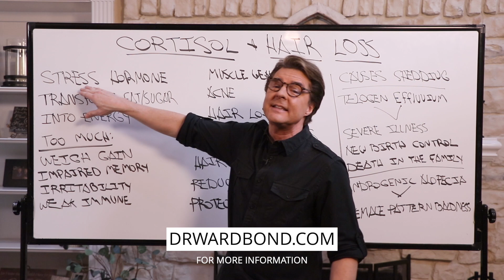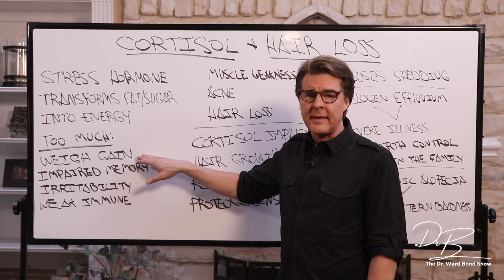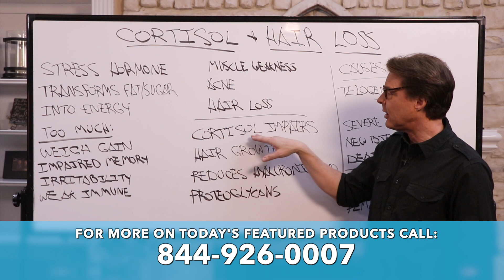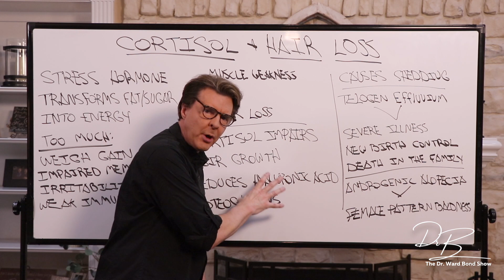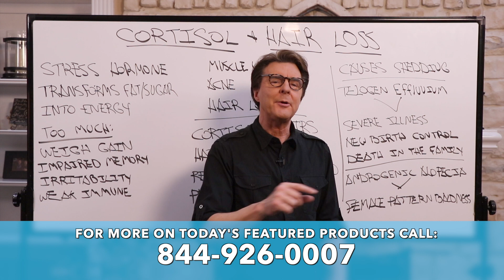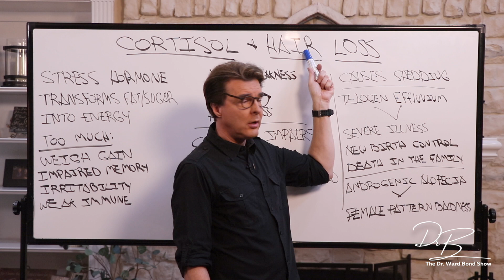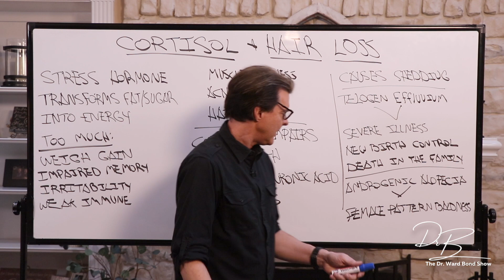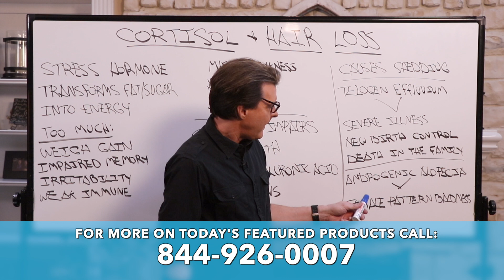Hair Loss And Stress: How To Stop It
Dr. Bond discusses why stress is literally causing your hair to fall out and what cortisol has to do with it. Don't miss it!